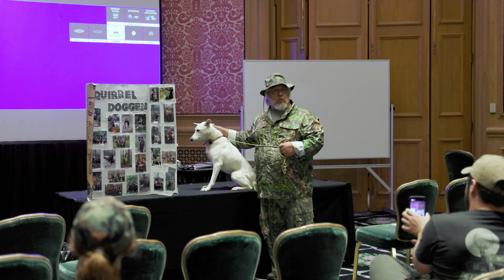Wild & Wonderful Hunting, Fishing & Conservation Expo Recap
The inaugural Wild & Wonderful Hunting, Fishing & Conservation Expo was held at The Greenbrier in September of 2023, and it was a weekend packed with activities for outdoor enthusiasts of all types.